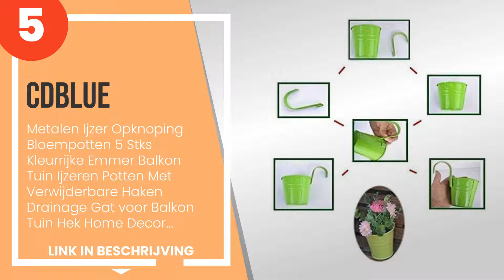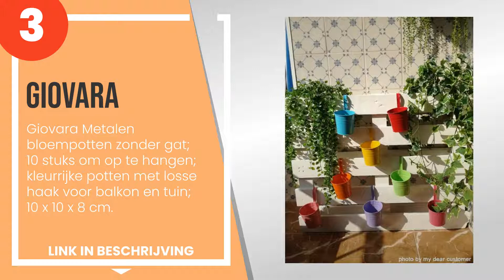De 5 beste gekleurde metalen vazen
1) De BELLE VOUS Store opene... »
2) Mediawave Store - Set van... »
3) Giovara Metalen bloempott... »
4) GIOVARA Bloempotten om op... »
5) CDblue - Metalen Ijzer Op... »

✋ Hier de 5 beste gekleurde metalen vazen, op de markt verkrijgbaar.

-- Tijdindicatoren (Tijdstempels) --

00:00 - Intro
00:08 - 5) CDblue - Metalen Ijzer Opknoping Bloempotten 5 Stks Kleurrij...
00:42 - 4) GIOVARA Bloempotten om op te hangen, hangende bloempot met a...
01:08 - 3) Giovara Metalen bloempotten zonder gat; 10 stuks om op te ha...
01:40 - 2) Mediawave Store - Set van 10 metalen bloempotten in verschil...
02:10 - 1) De BELLE VOUS Store openen - Belle Vous Hangende Bloem Potte...